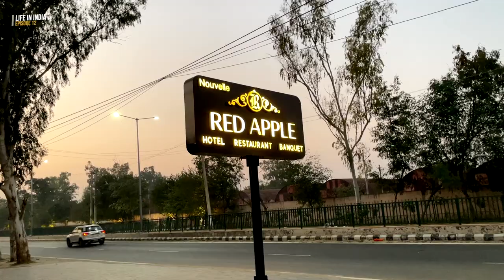FIRST TIME attending an INDIAN WEDDING 💍 | Life in India 🇮🇳 EP. 12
♡ open me ♡